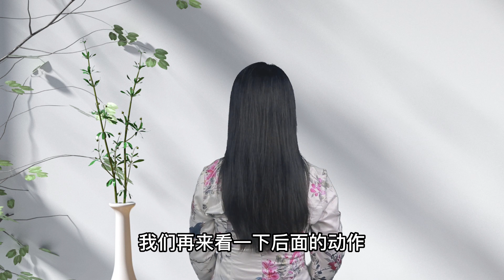年紀輕輕總脫髮，每天梳頭100下，疏通氣血睡眠好，頭髮濃密【健康管理師李曉】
年紀輕輕就脫髮？梳頭通五經，頭髮濃密睡眠好